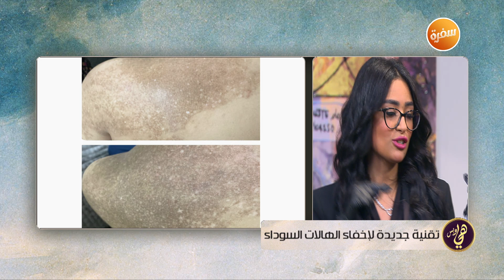لقاء مع خبيرة التجميل لمياء محمد للحديث عن أحدث طريقة لعلاج الهالات السوداء | هي وبس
لقاء مع خبيرة التجميل لمياء محمد للحديث عن أحدث طريقة لعلاج الهالات السوداء.. مع التطبيق على الهواء | هي وبس